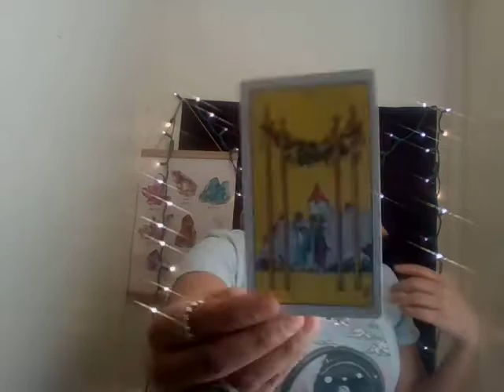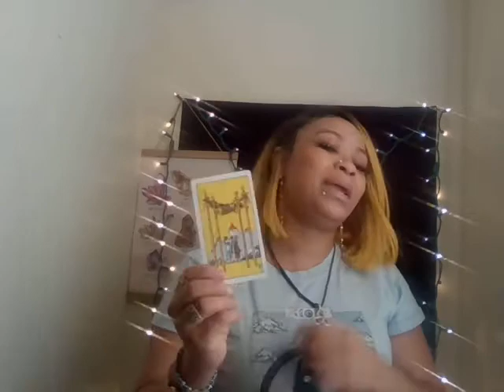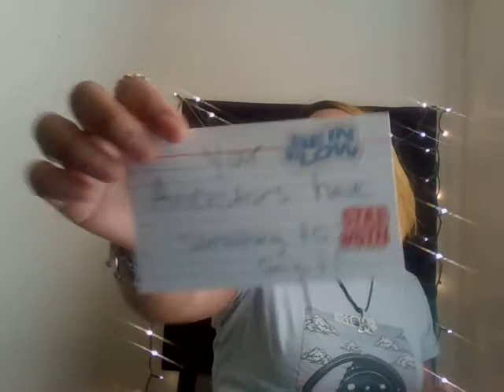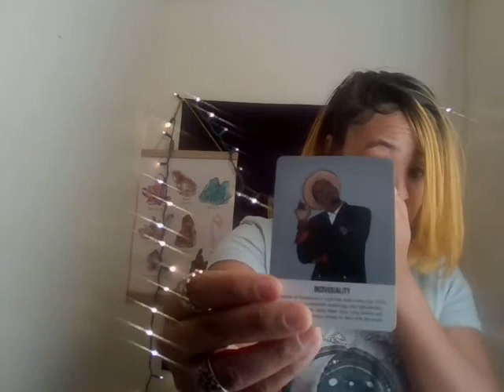money # tarot Capricorn money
Book a Intervention reading with me on my Etsy store. what is God intervening in your life. $44.44 😍❤️😍❤️😍❤️😍 SHOP!

Empress Favorites

Protected yourself and all that you love💪🏼💫💪🏼👁